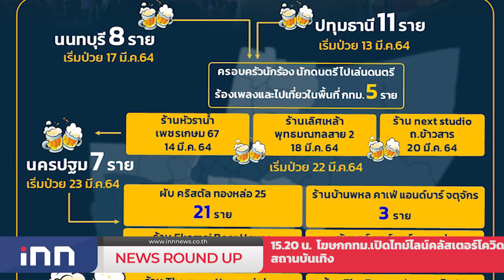บช.น.แนะเส้นทางเลี่ยงจุดมวลชนนัดชุมนุมเย็นนี้ : เกาะสถานการณ์ 16.30 น.(04/04/2564)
15.07 น.บช.น.แนะเส้นทางเลี่ยงจุดมวลชนนัดชุมนุมเย็นนี้
15.20 น.โฆษกกทม.เปิดไทม์ไลน์คลัสเตอร์โควิดสถานบันเทิง
15.38 น."สุชาติ"สั่งเร่งช่วยเหยื่อไฟไหม้กฤษฎานคร31
15.55 น."พาณิชย์"บินเชียงใหม่ติวเกษตรกรใช้FTA